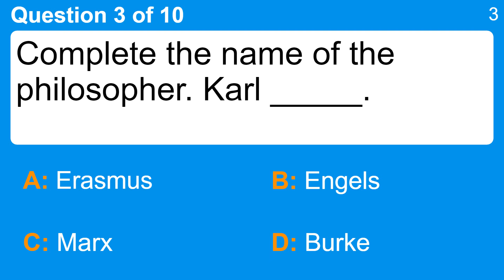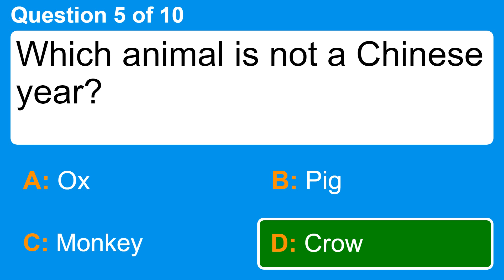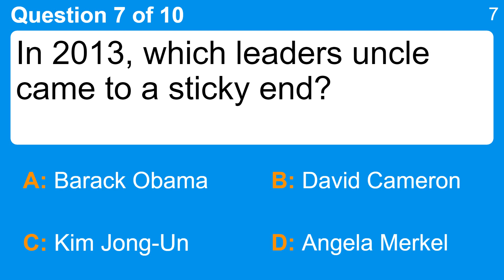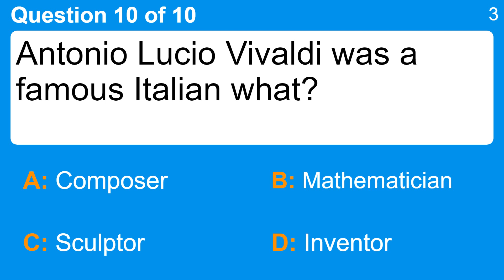World History Quiz